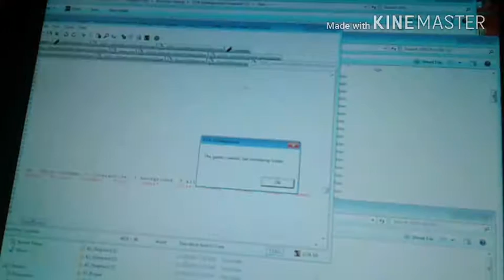GTA: Underground 3.2 - Kirby Defense Airbase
Ahhhhh!!! Kirby's are everywhere!!!